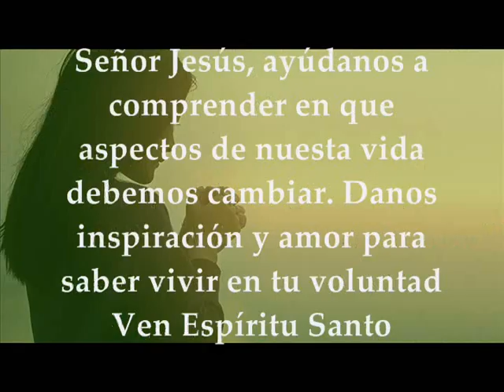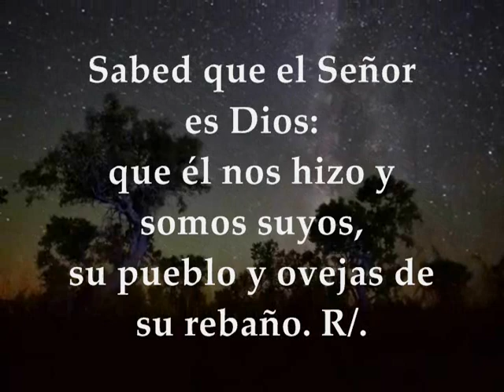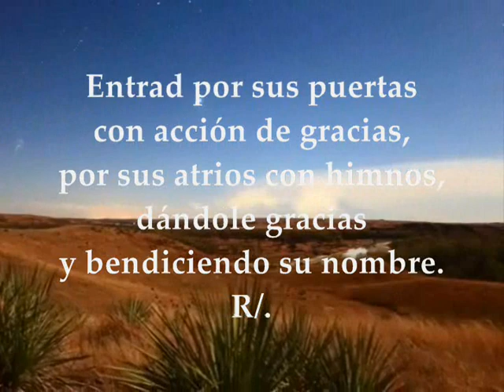Evangelio Viernes 6 de Septiembre de 2019 | LUCAS 5,33-39 SALMO 99 COL 1,15-20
Evangelio y lecturas del VIERNES SEMANA XXII TIEMPO ORDINARIO CICLO C SEPTIEMBRE 6 DE 2019 Primera Lectura: De la carta del apóstol San Pablo a los Colosenses 1,15-20 Salmo 99,2.3.4.5 R/.Entrad en la presencia del Señor con vítores Del santo  Evangelio según San Lucas 5,33-39